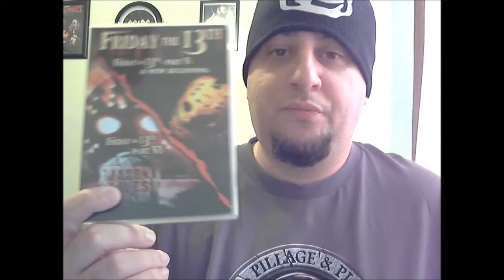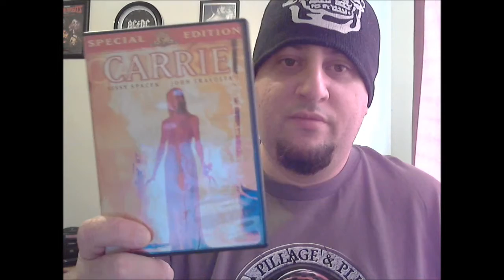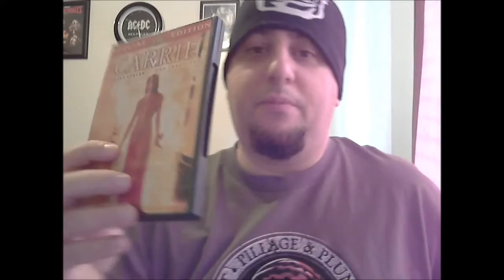AOAM 2-Wile (plus a shoutout to Brynn!)